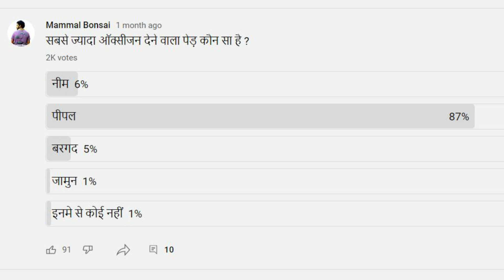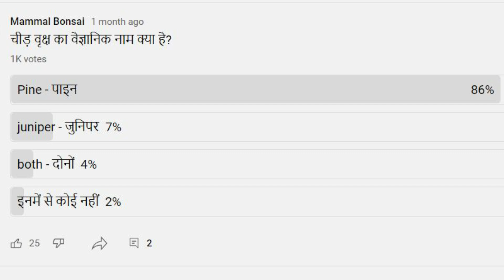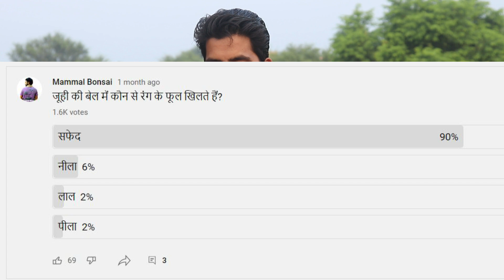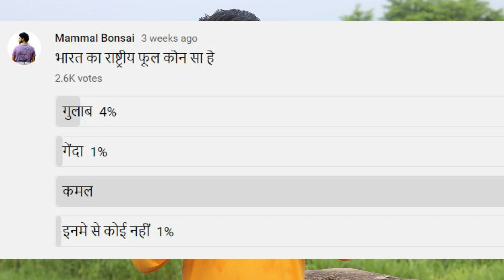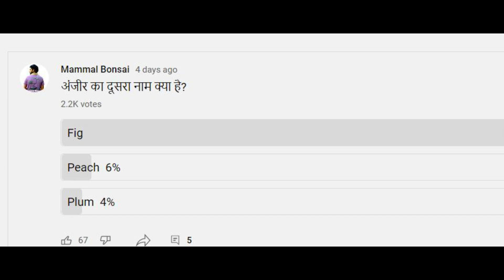पेड़ - पोधो से जुडी ८ रोचक जानकारी ।। 8 Facts About Plants & Trees .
8 Facts About Plants & Trees .